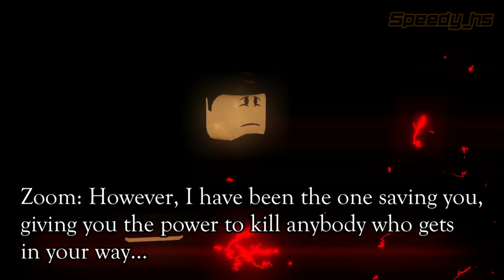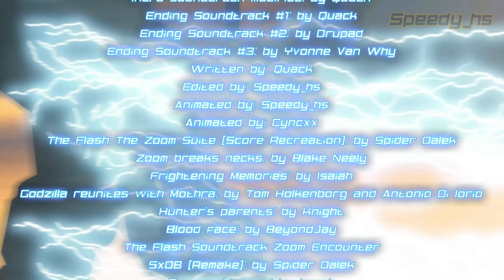The Flash: Custom Series (Mysterious Case of Hunter Zolomon)|, 4x07